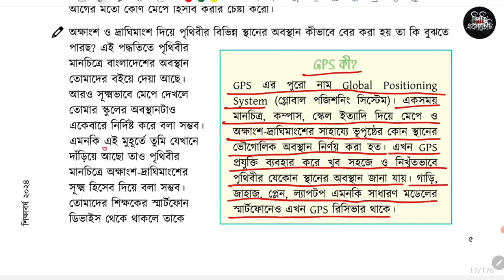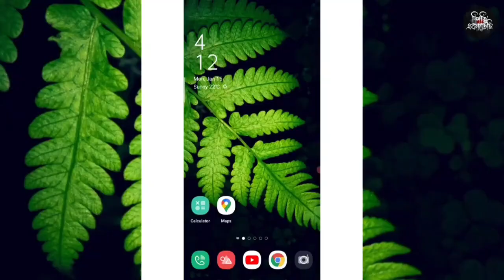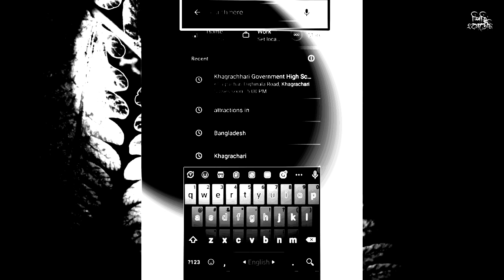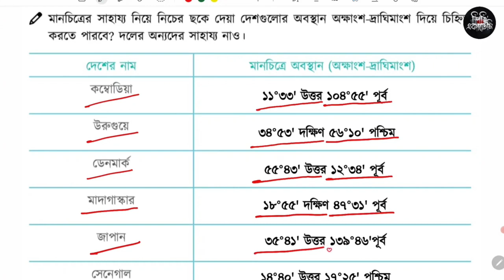৮ম শ্রেণি বিজ্ঞান ১ম অধ্যায় ৫-৬ পৃষ্ঠা | যাযাবর পাখিদের সন্ধানে | Class 8 Science chapter 1 page 5-9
৮ম শ্রেণি বিজ্ঞান ১ম অধ্যায় ৫-৬ পৃষ্ঠা | যাযাবর পাখিদের সন্ধানে | Class 8 Science chapter 1 page 5-9